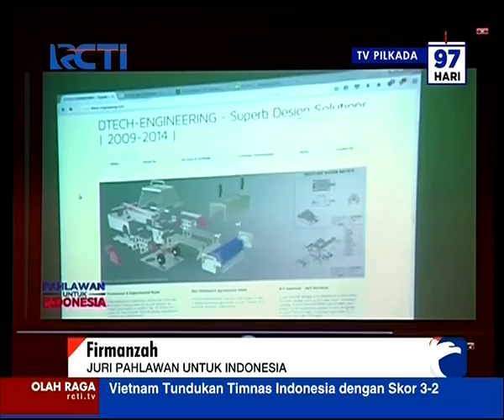Apresiasi Tokoh Inspiratif, MNC Gelar Pahlawan untuk Indonesia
Program Pahlawan untuk Indonesia yang rutin digelar MNC Group dinilai menjadi sumber inspirasi. Pasalnya, program ini menghadirkan sosok yang dapat menjadi contoh bagi masyarakat Indonesia.